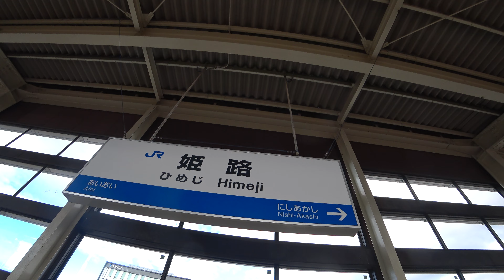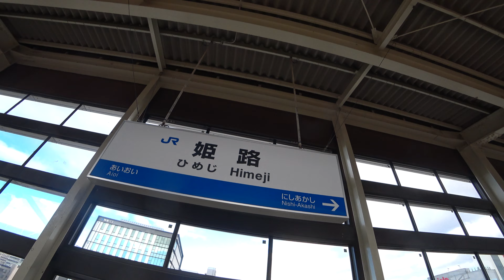[4K］新幹線 姫路駅構内の風景 Scenery inside Himeji Station on the Shinkansen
[4K］東海道・山陽新幹線　姫路駅構内の風景
Scenery inside Himeji Station on the Shinkansen

所在地：　兵庫県姫路市

100種類以上《再生リスト》

ご視聴していただきまして、Arigatou (ありがとう)